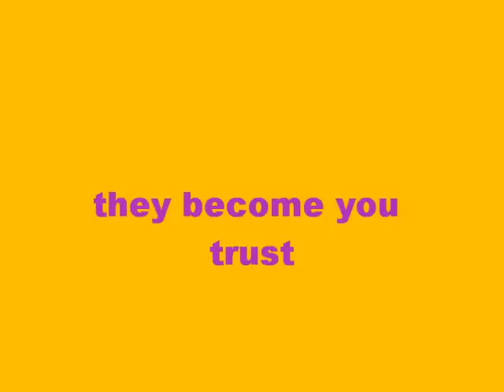Service dogs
awww